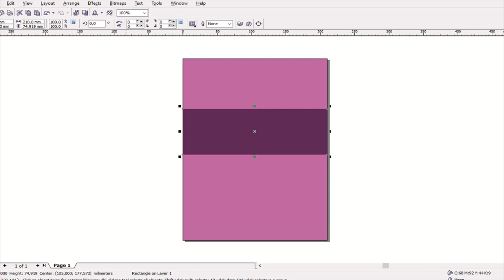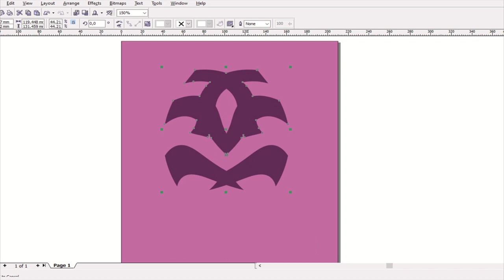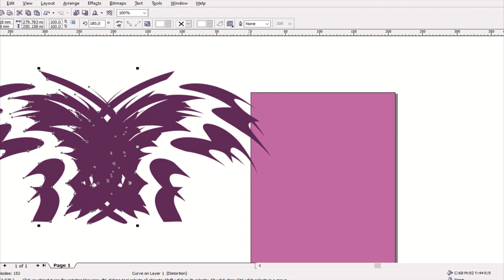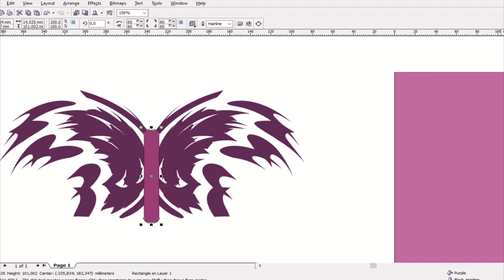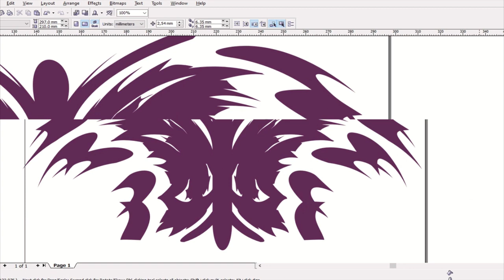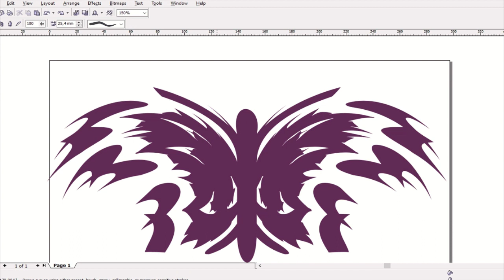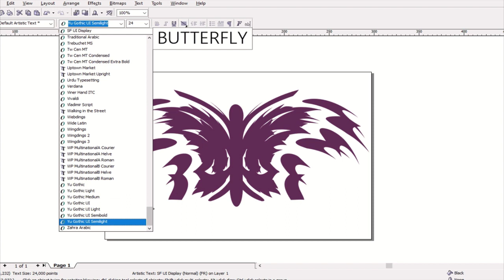Incredible - Convert a rectangular shape into a butterfly logo with Corel Draw